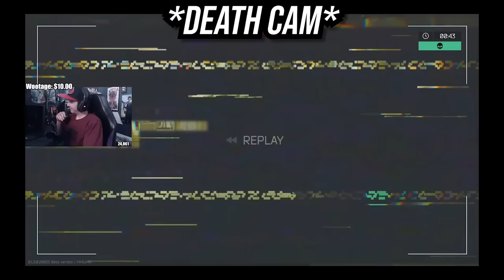My BIGGEST Problem with Tarkov Arena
summit1g tries to play Escape from Tarkov Arena with friends but this happens and it almost makes it unplayable...